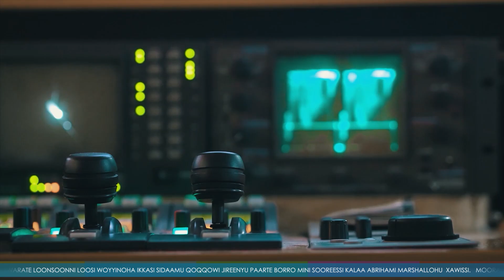SMN ODOO (28/11/2014)